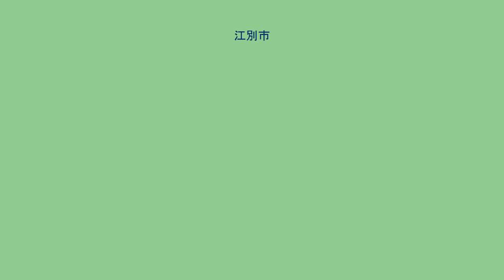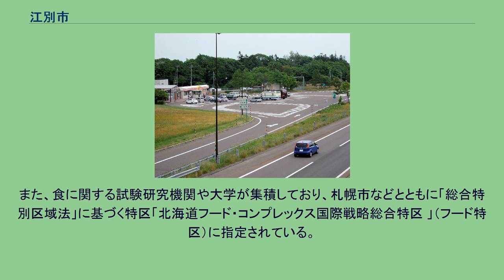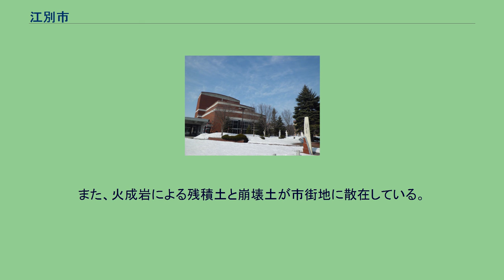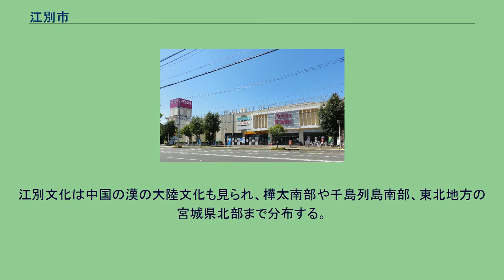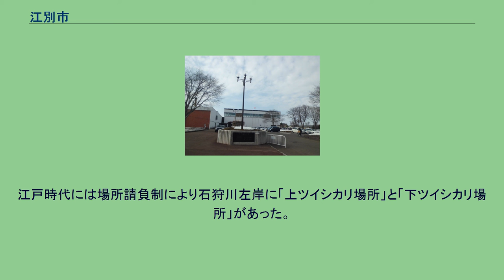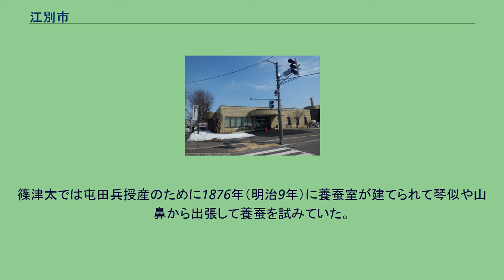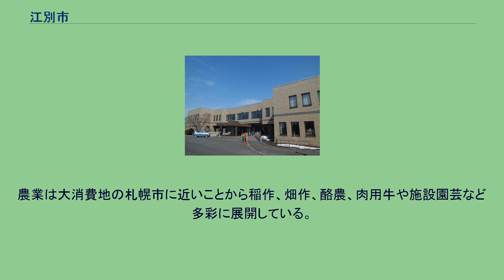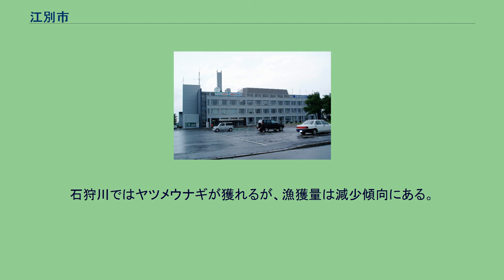江別市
江別市（えべつし）は、北海道中部（道央地方）にある石狩振興局の市。
石狩振興局では札幌市に次ぐ第二位の人口規模の都市であり、札幌市中心部までは車で約40分（一般道路利用）、札幌駅から野幌駅まで約20分と交通アクセスが良く、札幌のベッドタウンとして人口が増加した。
また、新千歳空港まで車や鉄道で約1時間の距離に位置しており、市内の東西2箇所に高速道路のインターチェンジがあるなど北海道内各地へもアクセスし易い環境にある。
1891年（明治24年）に煉瓦の製造が始まっており、窯業の歴史がある。
現在でも煉瓦の一大産地になっており、「江別のれんが」として「北海道遺産」、「江別市の煉瓦建造物」「江別市の煉瓦の関連遺産」として「近代化産業遺産」に認定されているほか、市内には煉瓦を使用した施設が現存している。
また、食に関する試験研究機関や大学が集積しており、札幌市などとともに「総合特別区域法」に基づく特区「北海道フード・コンプレックス国際戦略総合特区 」（フード特区）に指定されている。
アイヌ語からの転訛に由来するが諸説ある。
江別市中心部周辺の空中写真。
2018年7月24日撮影の120枚を合成作成。
石狩平野のほぼ中央に位置しており、東西17.2 km、南北18.1 kmある。
市域全体は平坦な地形になっており、標高は西野幌の93.0 mが最高地点であり、豊幌の2.5 mが最低地点である。
河川は北東部から石狩川が流入し、夕張川、千歳川、篠津川、豊平川などの支流を合わせて石狩湾へ流れている。
地層は石狩川流域の沖積土、野幌丘陵の火山灰土、低地帯に広がる泥炭土などに分かれている。
また、火成岩による残積土と崩壊土が市街地に散在している。
江別市・札幌市・北広島市にかけての面積2,053 ha（うち江別市1,841 ha）にある道立自然公園野幌森林公園は大都市近郊でのまとまった面積の森林（平地林）が残されており、「森林浴の森100選」に選定されている。
また、林野庁による「森の巨人たち百選」に指定された推定樹齢約500年のクリの木々がある。
河川 湖沼 江別市は北海道内では比較的温暖な地域であり、平均的に夏はやや暑く冬はやや寒い準大陸性気候になっており、冬は氷点下20度を下回ることも珍しくなくダイヤモンドダストが観測されることもある。
太平洋から日本海に連なる地溝（低平地）にあるため風の通り道になっており、特に4月から5月にかけて南南東の強い風が特徴的である。
降水量は北海道平均とほぼ同じであるが、7月から8月に集中豪雨が多く、これまでに河川の氾濫による災害が発生したことがある。
降雪量は山間部に比べると少なく、降雪は概ね11月下旬から4月上旬まで続く。
極値（アメダス） 市制施行当時に約35,000人であった江別市の人口は大規模な団地開発や宅地造成を経て増加し、1967年（昭和42年）に5万人、1992年（平成4年）に10万人を突破した。
2005年（平成17年）頃を境に人口は減少傾向に転じている。
北海道では縄文時代の後に続縄文時代・擦文時代が続くが、続縄文時代は恵山文化、江別文化、北大文化の3つの文化に大別することができる。
道南の恵山文化は本州の亀ヶ岡式文化の影響が見られ、道央の江別文化（続縄文時代中期）にもその影響が及んでいる。
江別文化は中国の漢の大陸文化も見られ、樺太南部や千島列島南部、東北地方の宮城県北部まで分布する。
江別式墳墓から伴出する土器は「江別式土器」（後北式土器）と呼ばれ、A型式からD型式までの編年がある。
「江別古墳群」は末期古墳の系譜を引くものであり、本州とのつながりを示す遺跡になっている。
江戸時代には場所請負制により石狩川左岸に「上ツイシカリ場所」と「下ツイシカリ場所」があった。
1871年（明治4年）に宮城県涌谷領から21戸76人の農民が移住して江別の開拓が始まった。
1878年（明治11年）から江別太（石狩川と千歳川の合流点。現在の緑町・王子周辺）において屯田兵の入地が始まり、同年に江別村が誕生した。
江別太が屯田兵用地に選ばれたのは、札幌周辺の河川舟運の要地であり、後に開設する樺戸・空知の集治監の治安上において適当な地であったことによる。
1882年（明治15年）に官営幌内鉄道が開通して江別駅ができると、江別港（現在の新江別橋周辺）から江別駅までの通りには石狩川上流から船で運ばれてきた農産物や木材、小樽や札幌から鉄道で運ばれてきた生活物...